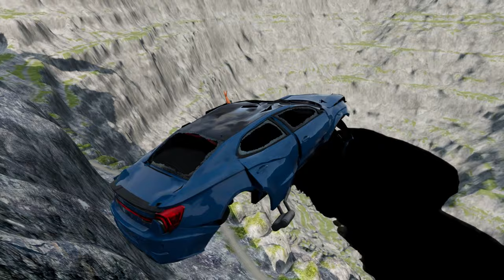Racing to the Edge: Cars vs. The Death-Defying Leap in BeamNG.drive #750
Hey everyone! Did you know that there's a thrilling racing competition going on in BeamNG.drive? It's called Racing to the Edge: Cars vs. The Death-Defying Leap. This race challenges drivers to take their cars to the limit and make a daring jump over a giant ravine. Can you imagine the adrenaline rush and skill required?